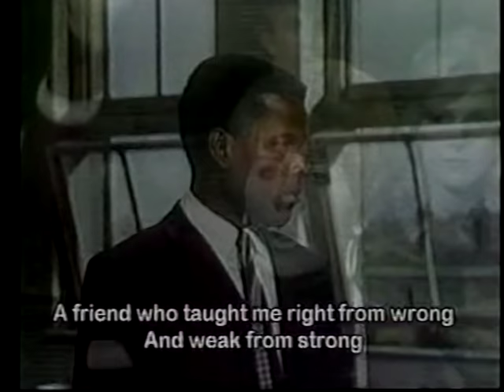Lulu TO SIR WITH LOVE lyrics letra Al maestro con cariño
TO SIR WITH LOVE  Lulú with lyrics letra  Al maestro con cariño 1967
Tema central de la película "Al maestro con cariño" de 1967 con las actuaciones del actor Sidney Poitiers y la cantante Lulú. Un clásico por el Dia del Maestro. Saludos ... PROFESORES !!!
RadioRecuerdos
Imágenes de Oro
LETRA
Those schoolgirl days
Of telling tales, and biting nails, are gone
But in my mind,
I know they will still live on and on
But how do you thank someone
Who has taken you from crayons to perfume?
It isn't easy, but I'll try
If you wanted the sky,
I would write across the sky in letters,
That would soar a thousand feet high:
For closing books; and long last looks must end
And as I leave,
I know that I am leaving my best friend
A friend who taught me right from wrong,
And weak from strong -- that's a lot to learn
What -- what can I give you in return?
If you wanted the moon,
I would try to make a start . . . but i
Would rather you let me give my heart